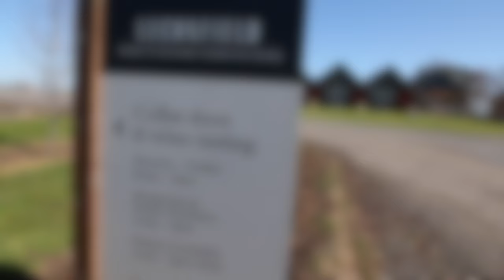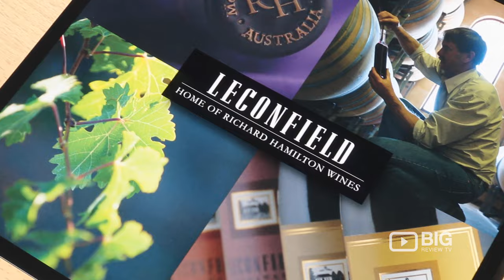Leconfield Cellar Door a Winery in Adelaide offering Wine and Wine Tasting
Welcome to South Australia's leading wine labels, Leconfield Cellar Door. Offering selected wines by the glass & sophisticated yet relaxed dining experience.

Location: 439 Main Road Adelaide McLaren Vale SA 5171